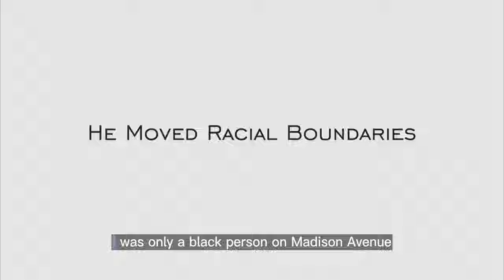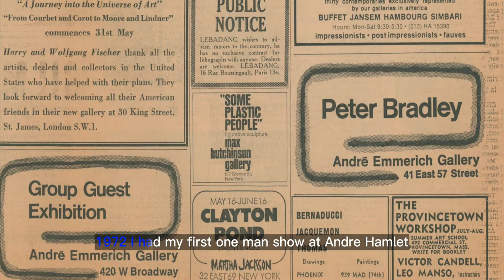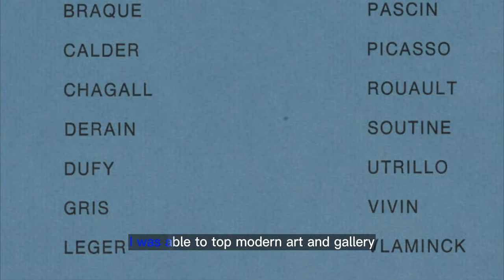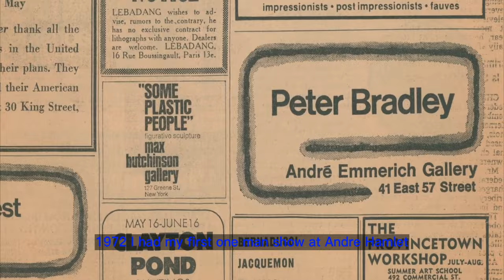Exclusive With Peter Bradley Trailer Follows a Trailblazing Artist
In this video we’ll walk you through:
an exclusive trailer for With Peter Bradley, the documentary about the titular trailblazing Black artist.

TIMESTAMPS :
00:00 Intro
00:06 Exclusive With Peter Bradley Trailer Follows a Trailblazing Artist Trailer
02:06 Exclusive With Peter Bradley Trailer Follows a Trailblazing Artist Synopsis
“79 years old and overlooked since the 1970s, abstract artist Peter Bradley reflects on life and shares his artistic process on the cusp of his rediscovery,” reads the film’s logline.